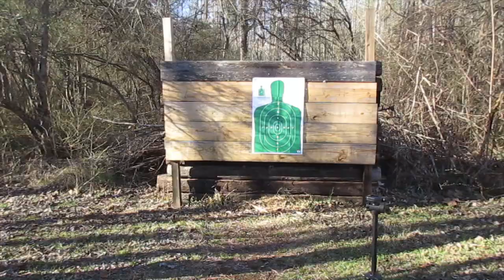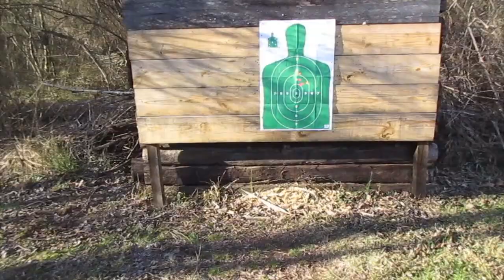Some Marc Thomas Holsters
A look at some Marc Thomas Holsters

According to the Bible – we are to live at peace with all men as much as it is possible.

Personal defense of one’s self and of others is a last resort when there is no other option.

Self Defense Continuum – Avoid, Escape, De-escalate if possible, and if all else fails – RESIST

These videos are strictly for documentary, educational, and entertainment purposes only. Imitation or the use of any acts depicted in these videos is solely AT YOUR OWN RESPONSIBILITY AND ACCOUNTABILITY. These videos are intended for lawful firearm owners who comply with federal, state, and municipal laws of the jurisdiction in which they live. Any opinions stated by the creator are the creator's alone and are not that of any representative body or of YouTube. YouTube and the creator are not be held liable for any injury to yourself or damage to your firearms resulting from attempting anything shown in any of our videos. The creator does not endorse any specific products and this video is not an attempt to sell you a good or service. The creator is not a firearm store and DOES NOT sell or deal in firearms. Such a practice is heavily regulated and subject to applicable laws. The creator DOES NOT sell parts, magazines, or firearms. These videos are free to watch and if anyone attempts to charge for this video notify us immediately. By viewing or flagging this video you are acknowledging the above.
SHOW LESS